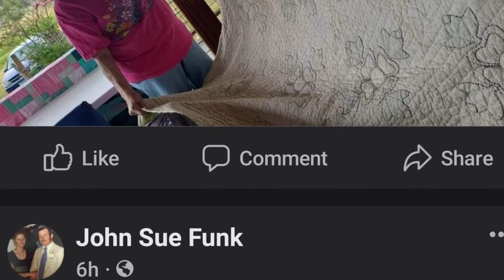Sue's Quiltathon 2022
ABOUT TRAVELS WITH LUCKY:
Currently in our home state, MONTANA!  Enjoy the videos.
We are always doing something and looking for the simple pleasures in life!
Thank you all for your comments, likes and subscriptions! We are so pleased to have you along with us.
Wishing you great adventures, walks and daily enjoyment,
Lucky, Mike and Cheryl